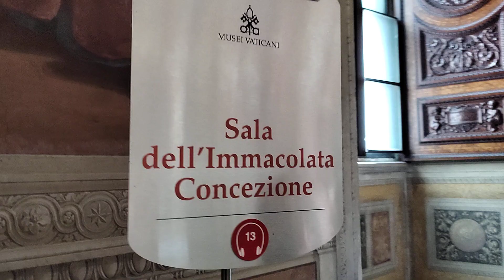Sala dell'Immacolata, Muzeul Vatican, Roma, Italia, februarie 2024